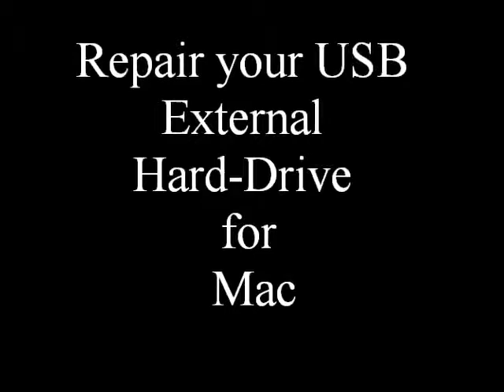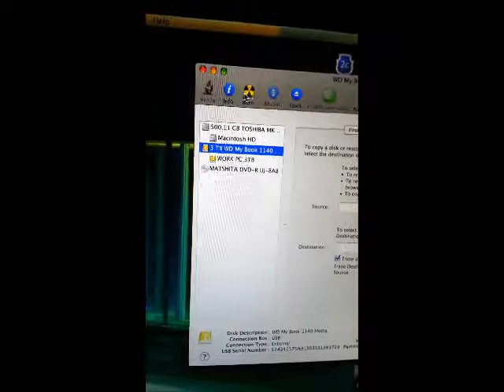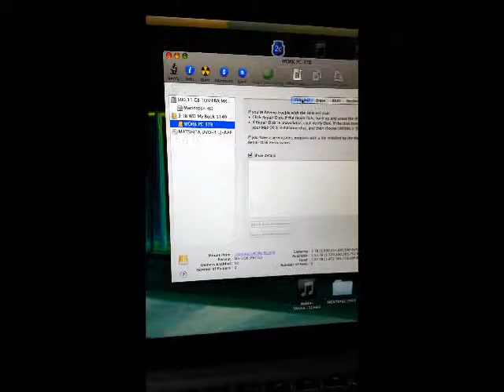Repair External USB Hard Drive Mac Save Files and money FREE NO SURVEYS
Save Money . Do you think you lost all of your information on Hard Drive? Was it working on your Mac then poof you can not see the icon for your external Hard drive ? This happen to me so I plugged my USB into my PC and I could still see it. So thank God all information was still there.I just could not see it on the Mac home screen so I thought my usb ports were blown out on Mac.. This video will help you fix this easy Good Luck..
God Bless

FREE NO  SURVEYS